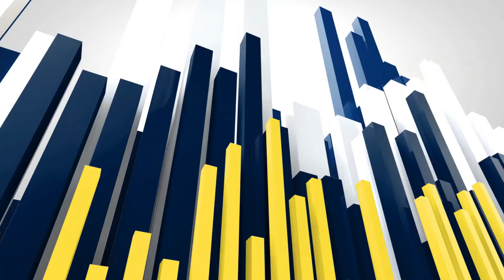వింజమూరు పరిషత్ సమావేశంలో పంతాలతో రచ్చకెక్కిన మండల సర్వసభ్య సమావేశం